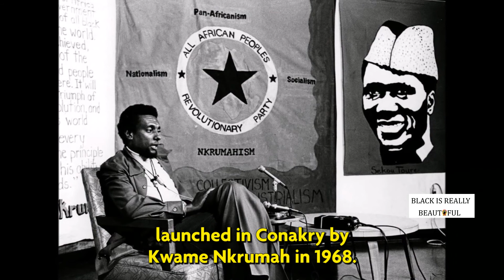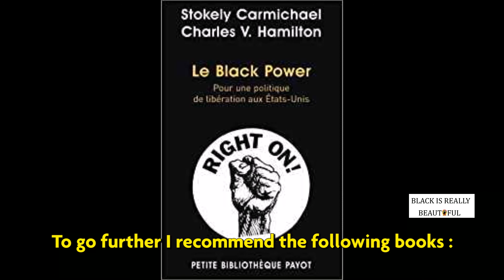Stokely Carmichael, leader du Black Power...Des Black Panthers au panafricanism....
english subtitles